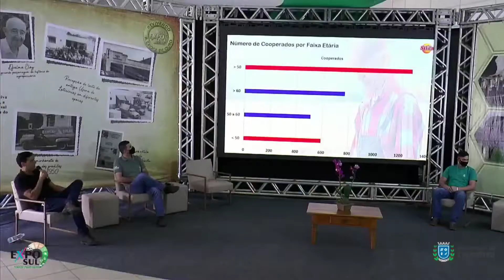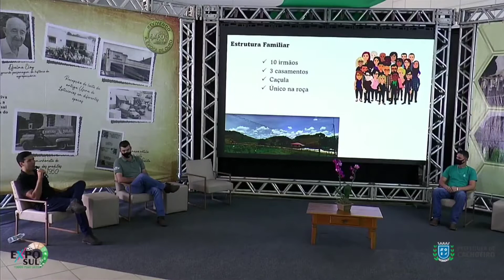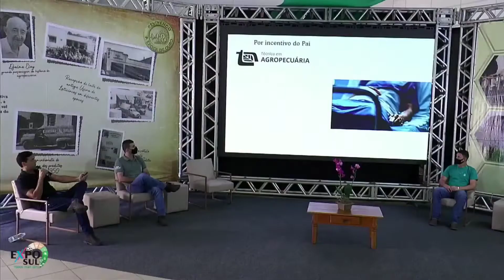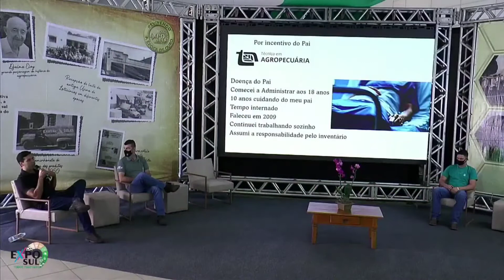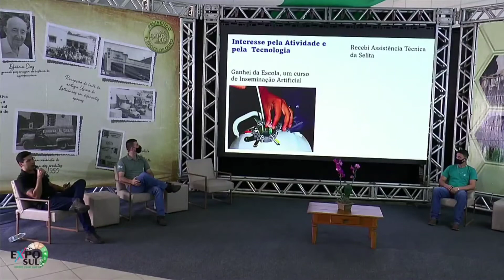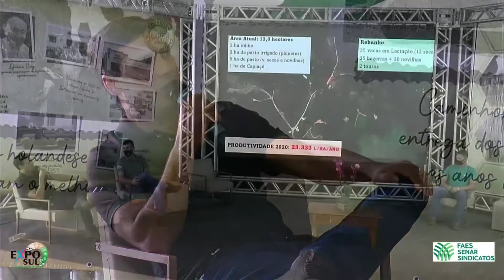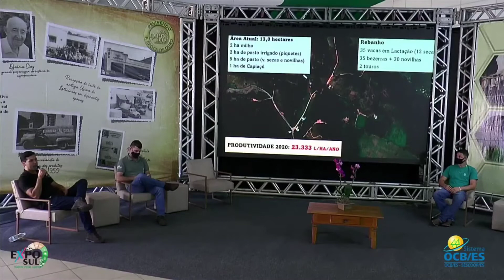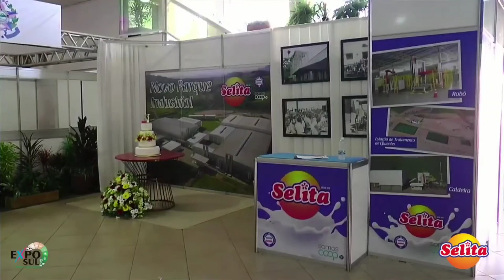Como pais estão preparando os filhos para produzir ainda mais no campo e administrar a fazenda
Os filhos vão assumir a propriedade rural um dia, e é melhor deixar tudo preparado. Estes casos de sucesso são um bom começo para quem quer saber mais do assunto.

Gravação ao vivo produzida pelo Clube Capixaba durante a ExpoSul Todos pelo Leite em 23 de outubro de 2021.

Sucessão familiar – qual o segredo do sucesso?
Relato da experiência do produtor João Batista de Souza – vice- presidente da Selita, da produtora e empresária Paula Gallo e das Irmãs Amazonas.
Participação Gabriel Maganha Verdam e Ana Lara Falcão de Souza – estudantes da Escola Família Agrícola de Cachoeiro de Itapemirim (EFACI), Fernanda da Silva Paula - Monitora da EFACI, Rodrigo Tomazelli Carminati – técnico do SENAR ES e das Irmãs Amazonas – produtoras rurais associadas da Coopeavi

A Exposul Todos pelo Leite é um evento híbrido, com vinte horas de duração presencial e dezesseis horas de transmissão pela internet, reunindo os principais atores do setor leiteiro no Espírito Santo.
Principais atividades:
1) Exposição de estandes de empresas e instituições do setor leiteiro
2) Seminário do leite realizado em palco estúdio
3) Exposição com 64 de animais do projeto FIV
4) Feira de máquinas e implementos agrícolas

Evento para o setor leiteiro que pretende abrir as portas para um novo momento da produção leiteira no Sul capixaba e todo o Estado do Espírito, envolvendo as instituições mais relevantes do setor, em busca de respostas para impulsionar a produção neste momento de grande importância que vive nossa pecuária leiteira.
O momento é oportuno. A inauguração das novas instalações industriais da Selita demonstra que o setor acredita no potencial da região. Instituições de fomento e extensão rural possuem diversos programas e modos de incentivar e viabilizar a produção. As cooperativas estão de portas abertas. A indústria e o comércio de implementos vêm junto. E o produtor, figura mais importante neste contexto, quer buscar o melhoramento genético do gado e a tecnificação da produção.

Período de realização: 22 e 23 de outubro de 2021

Local: Cerimonial Athenas Hall – Cachoeiro de Itapemirim, ES

Plataformas digitais: Youtube, Facebook, Instagram

Coordenação Técnica: Iberê Paiva, Pedro Paulo Martins, Robertson Valladão, Edino Rainha, Wesley Mendes e Zaira Andrade

Coordenação Pecuária: Josué Castro,Yian Spoladore, Leonardo Sorodolnio, Pedro Pereira Costa, Pedro Fernando, Darlan Debona e Alan Diones

ART Veterinária: Thomaz Duque

Equipe Litúrgica da Missa em Ação de Graças: Comunidade de Santo Ezequiel Moreno, Paróquia Sagrados Corações

Celebrante:  Padre Brasil

Estagiários da Escola Família Agrícola de Cachoeiro de Itapemirim: Arnaldo Carlos Viana Moreira, Josemar Pereira Neves, Ana lara Falcão de Souza e Davi Zanardi Mion Feliciana

Pesquisa de perfil de público: Multivix Cachoeiro – De Leon, Laiane, Jordana, Lucas, Stefany e Samira

Apresentação/ moderação: Kátia Quedevez, Safra ES e Zaira Andrade

Ornamentação: Renata Lopes / Marcelo Plantas/ Juninho Madeiras

Montadora official e sonorização: Events Machina/ Cachoeiro de Itapemirim

Geração de imagens e transmissão pelo Youtube: Merçon Produção Audio Visual/ Cachoeiro de Itapemirim

Direção geral na Nuvem: Iberê Paiva

Edição de vídeos: Iberê Paiva e João Victor Moulin Cateim

Internet Fibra: New Tecnologia

Realização: Sindicato Rural de Cachoeiro de Itapemirim e Prefeitura Municipal de Cachoeiro de Itapemirim

Correalização: Cooperativa Selita

Patrocínio/Apoio Institucional: Sicoob Sul, OCBES, BRK Ambiental, IDAF/ SEAG/Governo do Estado do Espírito Santo, Sebrae, Sistema FAES/SENAR

Expositores:
ABS Global
Ateliê Sonho Bom
Cafesul / OBC/ES
Ceres Troncos e Balanças
Coimma
Conexão Safra
Coope Ração - Coopeavi
Faes/Senar
Fazenda 3JR – Silagem
Fazenda Jabaquara / Alta Genetics
Fepsa-ES
Fivet Biotecnologia
Idaf
Ideagri
Incaper
Jotagro Noroeste
Juninho Madeiras
Marfran Atacadista
Multivix
New Tecnologia
Nissan Kobe
Orvel Volkswagen
Pianna Rural
Prefeitura de Cachoeiro
RG Solar
SAS Soluções Acústicas
Seag - Governo ES
Sebrae
Selita
Sicoob Sul
Só da Franguitos
Terra Nova
TV Gazeta
VC Tratores

Expositores de animais

Lindomar Moreira Pinheiro -  Itapemirim
Weslen Pintor Canzian - Muqui
Welington Rodrigues da Costa - Atílio Vivacqua
Welington Maraga - Cachoeiro de itapemirim
Valter Calabrez - Cachoeiro de itapemirim
Rondinele Moreira - Pinheiro  Itapemirim
Teones de Souza Moura Filho -  Cachoeiro de itapemirim
Suely Prates Zaggo -  Atílio Vivacqua
Marcio Louzada Bizze - Rio Novo do Sul
Luiz Paulo Canzian - Muqui
Genaldo Carvalho Junior - Atílio Vivacqua
Fioravante Cypriano Neto -  Cachoeiro de itapemirim
Elias da Costa de Oliveira -  Vargem Alta
Dulcino ghioto Lima - Muqui
Marli amaro pinheiro -  Itapemirim